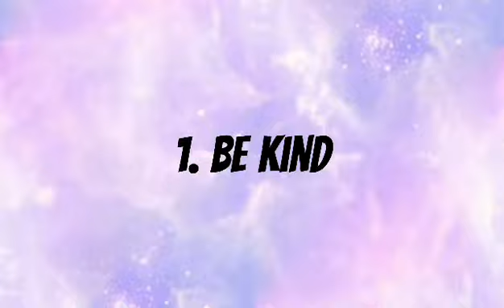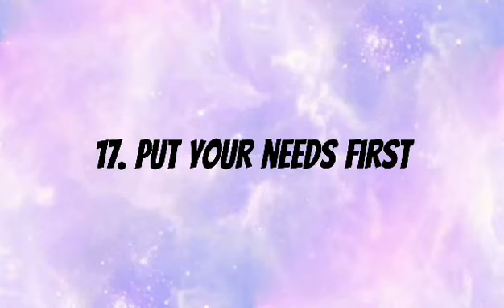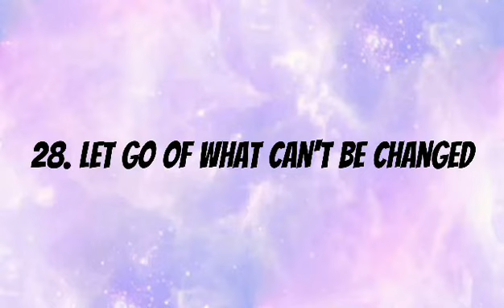30 Secret Of Happiness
Thanks for always Supporting My Videos!